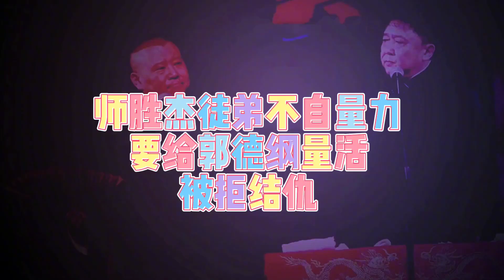李宏烨：永远不会加入德云社，德云社观众喜欢庸俗笑料我们不一样